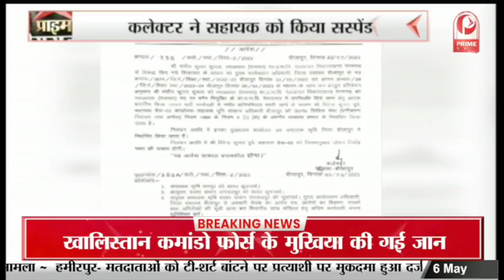Jagdalpur News: विधायक Rekhchand Jain माता मड़ई में हुए शामिल || Prime Tv